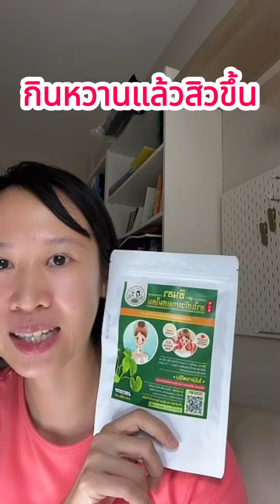กินหวานแล้วสิวขึ้น